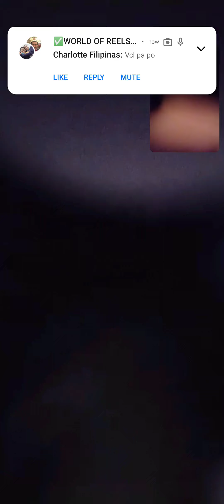HEART TO HEART WITH MY BOY ❤️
Babalik kapa SA Hongkong mama? bakit ?? dapat hindi na 🥺🥺🥺 naku p yare na 🤦🏻‍♀️🙈